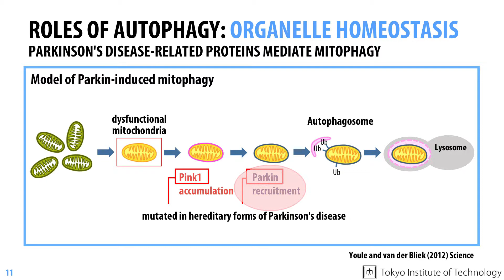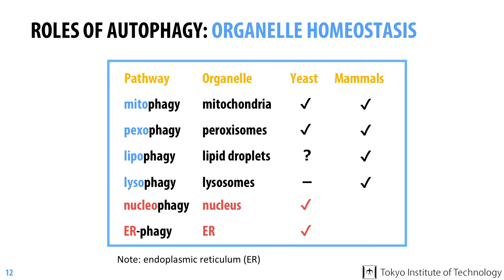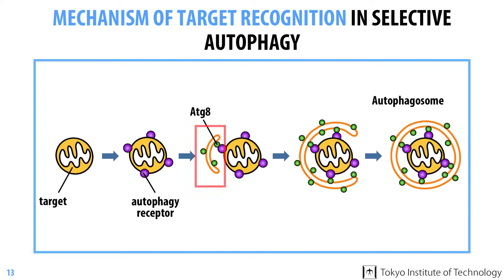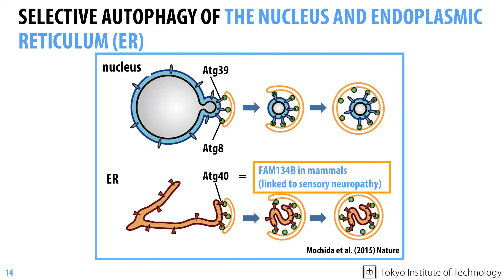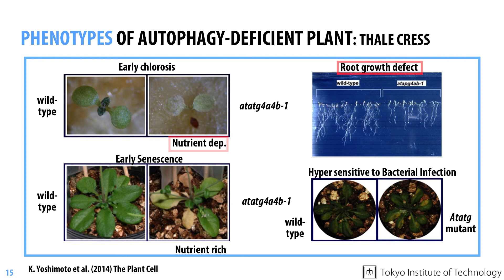Week3-4 - Organelle Homeostasis